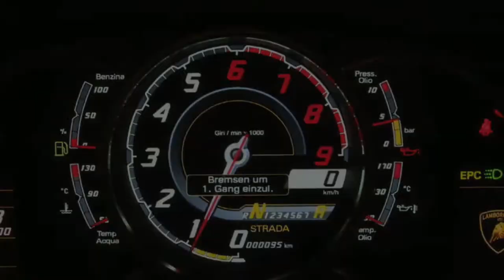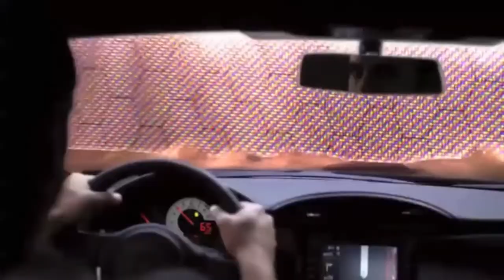Kosheen & Bentley Grey-Catch (Deep Mix)🖤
Music single